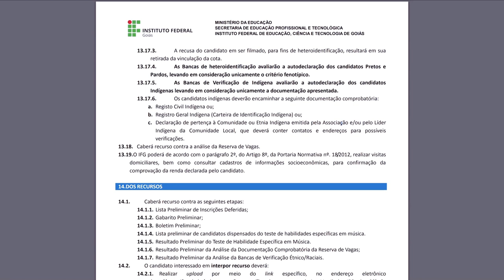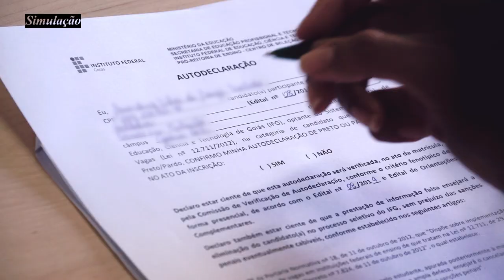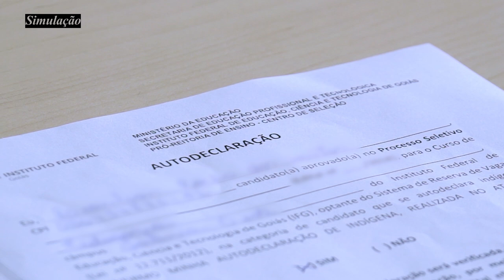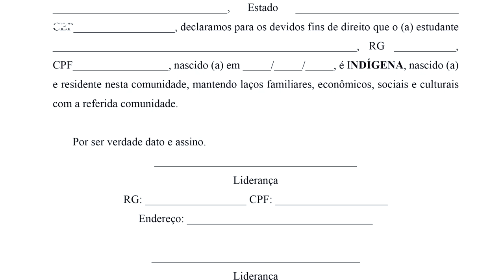Vídeo 06: Simulação de uma banca de heteroidentificação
O IFG apresenta a Coleção Vídeos Tutoriais: Processos Seletivos, com vídeos que vão esclarecer ao candidato como funciona e os procedimentos das seleções do Instituto. Curta e compartilhe!
INFORME - Em face dos comentários aqui publicados,  a Comissão de Verificação das Autodeclarações dos candidatos pretos e pardos e a Comissão Permanente de Políticas de Promoção de Igualdade Racial do IFG informam que:
1. As cotas raciais constituem uma política de combate ao racismo e de inclusão prevista pela lei nº 12.711/2012 que cria uma reserva de vagas para pessoas pretas, pardas e indígenas oriundas de escola pública, com vistas a corrigir as distorções provocadas pelo racismo no acesso à educação em nível Técnico e Superior. federais. Essa política também alcança o acesso aos cargos públicos em nível federal, de acordo com a lei nº 12.990/2014.
2. A política de cotas foi considerada constitucional pelo STF em 2012. Portanto, está atestada sua segurança jurídica.
3. A política de cotas, especificamente às vagas para pessoas pretas, pardas ou indígenas se baseia na autodeclaração de cor/raça ou etnia por parte do candidato que se inscreve no processo seletivo para as vagas reservadas.
4. Com objetivo de evitar fraudes por meio de autodeclarações falsas e garantir que a política seja eficiente no atendimento à população à qual se destina, instituiu-se o procedimento de heteroidentificação da autodeclaração de cor/raça e etnia em 2018 na instituições federais, como procedimento complementar à autodeclaração. Não há tribunal racial, uma vez que a função da comissão é apenas deferir ou indeferir a autodeclaração do próprio candidato que se inscreveu para as vagas reservadas, apenas atestando se o candidato faz parte do grupo-alvo da política pública.
5. O procedimento de heteroidentificação também foi considerado constitucional pelo STF em 2018, não restando dúvidas sobre sua validade jurídica.
6. Candidatos indígenas são avaliados de acordo com sua pertença étnica, por meio de
autodeclaração e documentação específica.
7. Candidatos negros (pretos e pardos) são avaliados pela autodeclaração e pelo procedimento complementar de heteroidentificação.
8. Como pardo, portanto, compreendem-se as pessoas negras de pele relativamente mais clara, mas que são, como as pessoas pretas, sujeitas a serem alvo do racismo na sociedade brasileira, que faz com que as pessoas com determinadas características físicas (textura do cabelo, formato dos lábio, do nariz, cor da pele) sejam discriminadas racialmente. Se autodeclarar pardo significa se autodeclarar pessoa negra, ainda que de pele relativamente clara. Por isso, como demonstra todo o acúmulo de pesquisa científica no Brasil sobre o tema, a avaliação da banca se limita às características fenotípicas do candidato, não sendo considerados aspectos de ancestralidade.
9. É obrigação do Estado aferir as informações prestadas pelos cidadãos para efeitos de acesso a serviços públicos. E o fornecimento de informações falsas pode gerar penalidades previstas em lei. A heteroidentificação cumpre esse papel.
10. Por im, a banca de heteroidentificação é formada por servidores públicos da instituição de ensino que passam por processos formativos sobre os aspectos teóricos, científicos e jurídicos da política de reserva de vagas estabelecida pela Lei nº 12.711/2012 e do procedimento de heteroidentificação. A análise, portanto, tem caráter institucional e trata com isonomia os candidatos, além de garantir o direito de recurso contra a decisão premilinar da banca.